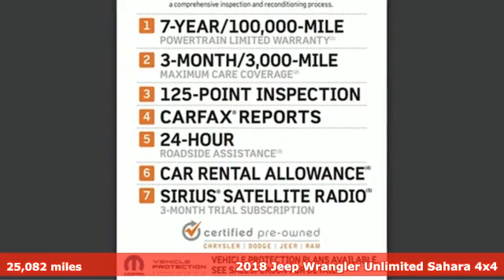Used 2018 Jeep Wrangler Brandenton FL Sarasota, FL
Year: 2018
Make: Jeep
Model: Wrangler
Trim: Unlimited Sahara
Engine: 3.6L V6 24V VVT
Transmission: 8-Speed Automatic
Color: Red
Interior: Black
Mileage: 25082
Stock #: D20243A
VIN: 1C4HJXEG8JW148975
CARFAX One-Owner. Clean CARFAX. Certified. Firecracker Red Clearcoat 2018 Jeep Wrangler Unlimited Sahara 4x4 4WD 8-Speed Automatic 3.6L V6 24V VVT ***LOCAL TRADE***, ***PRICED TO SELL QUICKLY***, ***LOW MILES***, ***ONE OWNER***, ***CLEAN CAR FAX***, ***FACTORY WARRANTY***, ***FACTORY CERTIFIED - 100,000 MILE WARRANTY***, ___LEATHER___, Quick Order Package 24G.brbrSince we started, 65 years ago, we have strived to make your experience easy and comfortable for all our customers - At our OUTLET center, you know that you get the best deal. Recent Arrival! Odometer is 4573 miles below market average!brbrFCA US Certified Pre-Owned Details:brbr * Warranty Deductible: $100br * Vehicle Historybr * Limited Warranty: 3 Month/3,000 Mile (whichever comes first) after new car warranty expires or from certified purchase datebr * Includes First Day Rental, Car Rental Allowance, and Trip Interruption Benefitsbr * Powertrain Limited Warranty: 84 Month/100,000 Mile (whichever comes first) from original in-service datebr * Roadside Assistancebr * 125 Point Inspectionbr * Transferable WarrantybrbrAwards:br * 2018 KBB.com 10 Most Awarded BrandsbrWe price all of our vehicles to make the buying process as simple and easy as possible. Our internet prices are just one factor that makes us the best place to help with your vehicle needs. - Unlike many dealers; we DO NOT have reconditioning fees, Package addons, on location delivery charge, additional protection fees, cleaning fees, fees for not financing or trading a vehicle Don't be fooled.

Address:
2700 1st Street